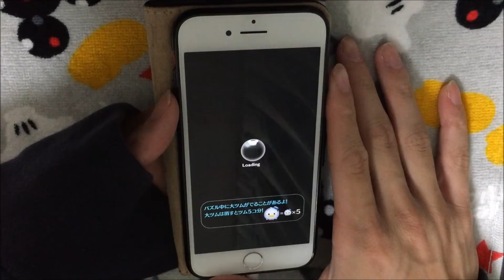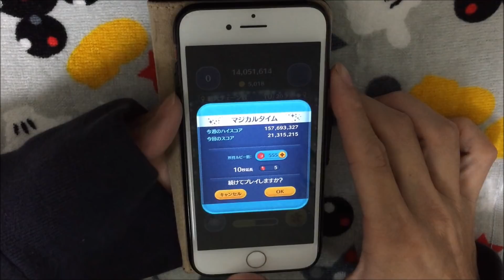ツムツム ドロッセル sl6 2134万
巻き込む系はタイミングとマイツムの量ですね🍀